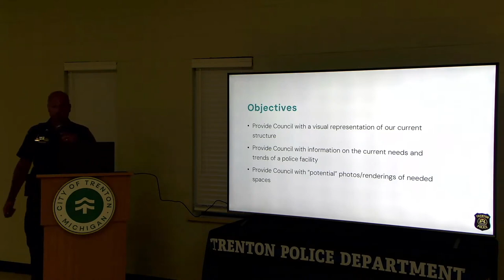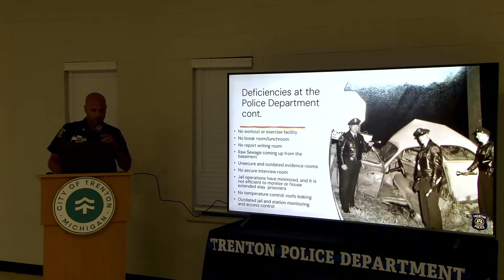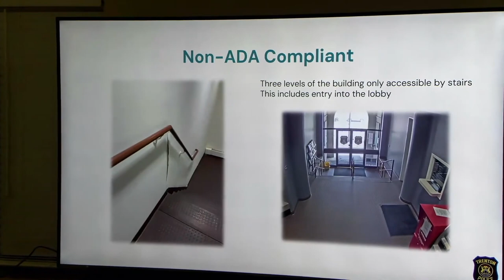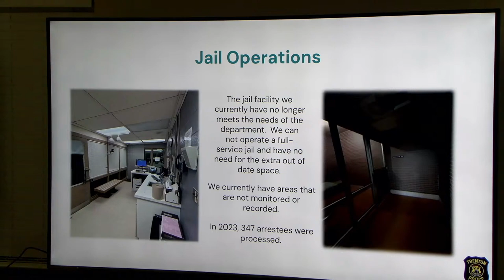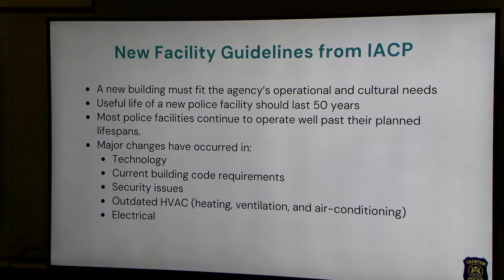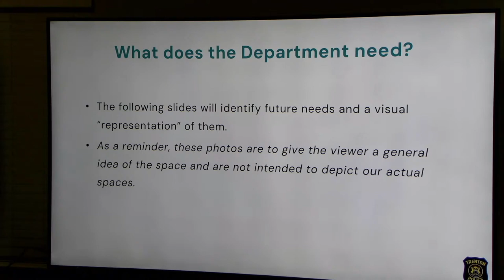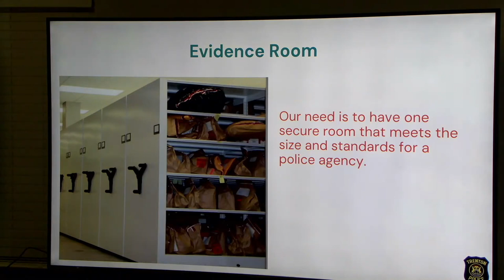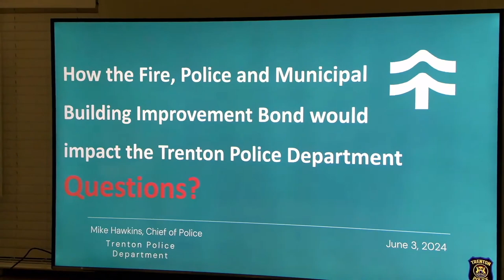Trenton Council Study Session : June 3, 2024